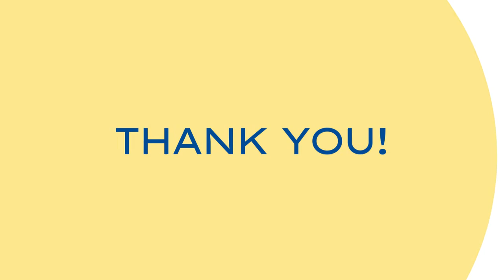EURASHE Research Community of Practice | UAS Fulda, Germany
In April 2022, Hochschule Fulda and EURASHE held the Research Community of practice in Fulda, Germany, where participants participants discussed university research support strategies, European policies and FutureChallenges.